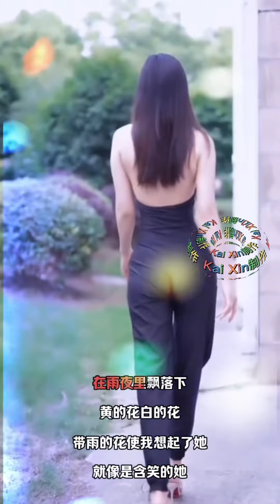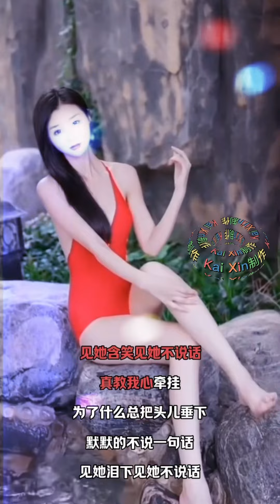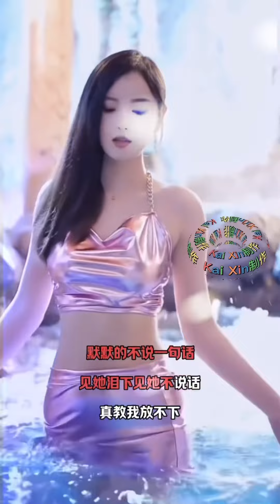老范儿：泪的小花🌸💓🎶